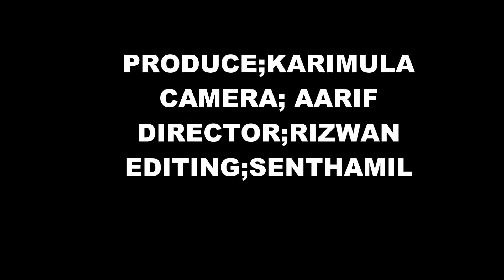Vandavasi cycle race short films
By Tamizhanda films